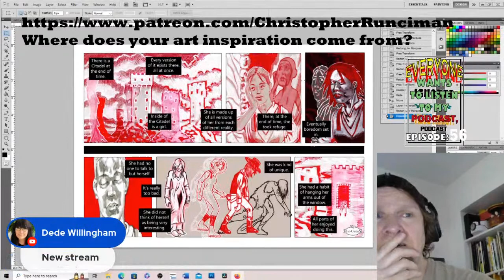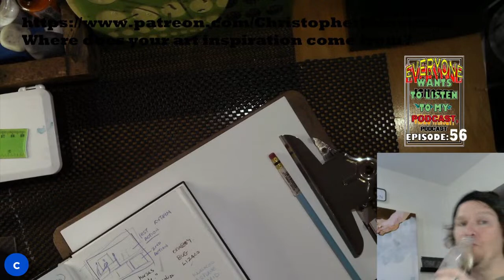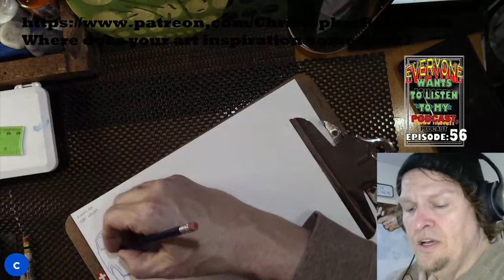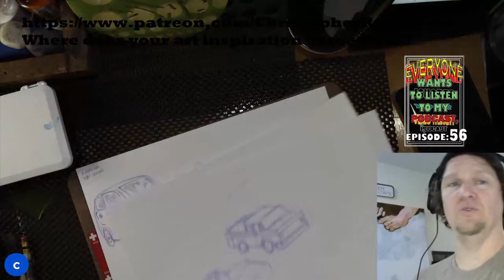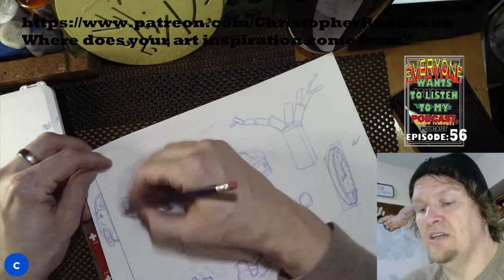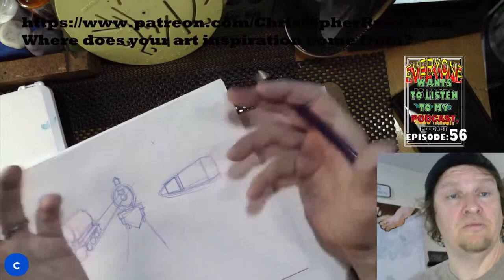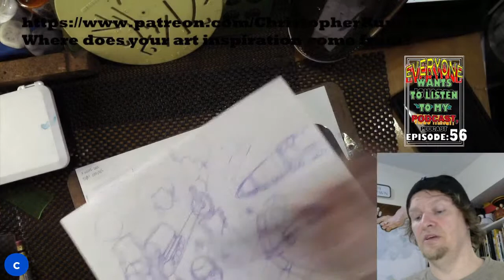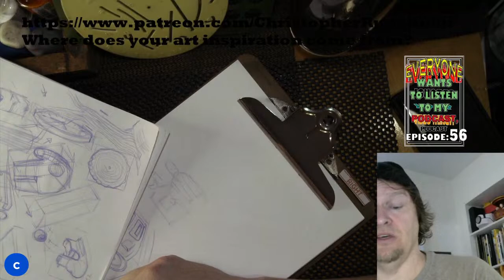How to break everything down into shapes yup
Episode 56 of Everyone Wants To Listen To My Podcast, podcast!
This episode is thanks to the challenging time that you can have doing live videos.
If you have a one page comic idea that you can put in one or two sentences, put it in the comment section It's people like you that watch this show.
You even comment, take part in discussions and even share your thoughts and ideas. Look at you! You are awesome!
Copy and paste in your search bar these other links that keep Christopher from getting into any real trouble:
Thank you to the almighty algorithm. uh hunh